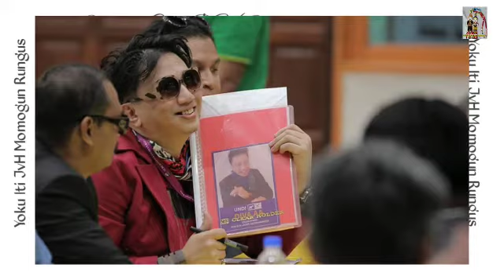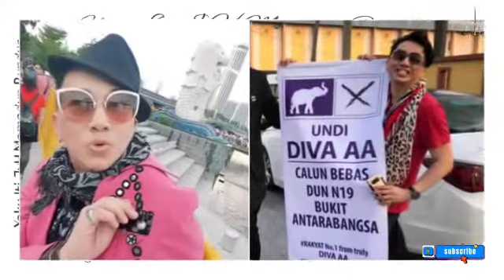Azwan Ali Bertanding PRU15,Namun Hampa!Last Minit Tarik Diri!Apa sudah Jadi Pada Diva AA ini?